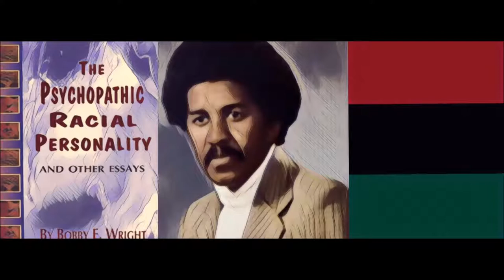Dr Bobby E Wright